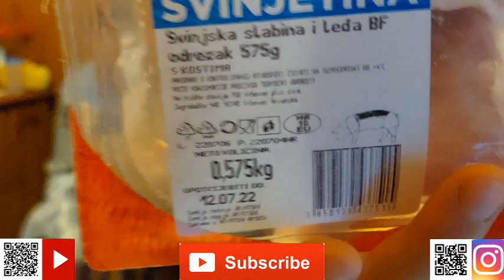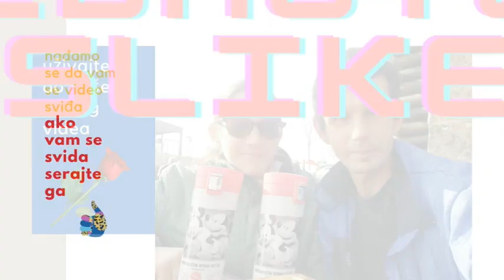Pecemo roštilj zajedno za piknik u Maksimiru dio 1